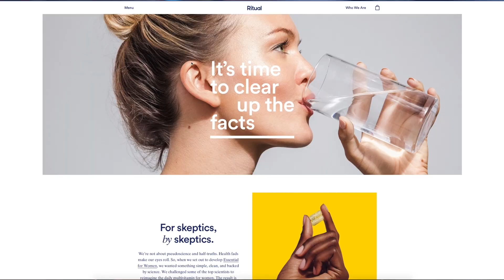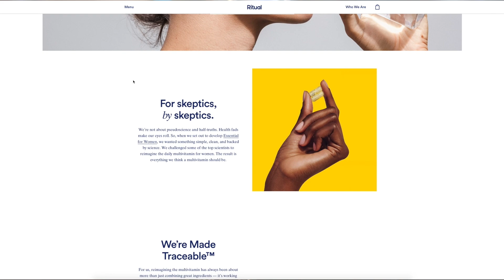My FIRST RACE This Year!!! Its Time For a NEW Bike...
*these statments have not been evaluated by the Food and Drug Administration.. This product is not intended to diagnose, treat, cure or prevent any disease.*

My first race this year doing the 2021 Area 51 Hare-scramble!

WHAT I USE IN EVERY VIDEO -

BEST GOPRO MOUNT
Vlogging Camera
Extra GoPro Batteries
SD CARD
T - Handles
IMPACT DRILL
IMPACT ATTACHMENTS FOR SOCKETS
MINI SOCKETS FOR DRILL
BELL MOTO 9 HELMET
BELL MOTO 9 FLEX HELMET
ALPINESTARS TECH 7 BOOTS
ALPINESTARS TECH 10 BOOTS
CHEST PROTECTOR
100% GOGGLES
MOBIUS KNEE BRACES X8
RIDING GEAR - TBA

HOW TO GET RID OF ARM PUMP -

4ARM STRONG
HYPERVOLT MASSAGER ( BEST WAY TO HELP )

BIKES -

2017 KX250F
FMF SLIP ON PIPE
FMF HEADER
AMDESIGNS GRAPHICS @AMDESIGNSONLINE

KLX110 PIT BIKE -
TALL BARS
SO YOUR PEGS WONT RIP OUT
FMF EXHAUST
LONG SHIFTER
BBR TALL SEAT
BBR STIFF FORK SPRINGS (NEED IF YOUR OVER 100 POUNDS )
BBR DAMPENING RODS (HELPS SUSPENSION/RIDE HEIGHT)
BBR HIGH REV BOX
BBR 143CC BIG BORE KIT
POD AIR FILTER
BBR STIFFER REAR SHOCK SPRING
BIGGER FOOT PEGS
PRO CIRCUIT EXHAUST
OVER THE TOP REAR BRAKE PEDAL
MINI LIGHT BAR

2018 KX125 -
ARC CLUTCH PERCH
PRO CIRCUIT SHORTY SILENCER
PRO CIRCUIT PIPE
CONVERSION KIT - TBA
TOP END
BOLT KIT
CHAIN GUIDE
BUDGET CLUTCH PERCH/LEVER

2017 ALTA REDSHIFT MX -
CUSTOM POWDER COAT
CUSTOM CEREKOTE
MIKA METALS BARS
DUNLOP MX32 TIRES